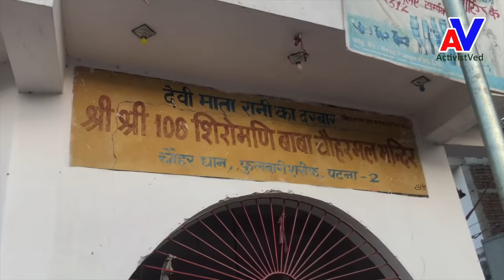कौन थे बहुजन वीर बाबा चौहरमल, देखिये रेशमा के प्रेम को क्यों ठुकराये थे?